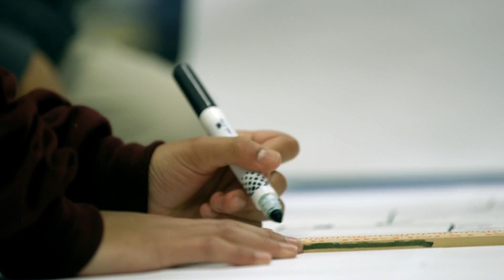An Overview of the Nord Anglia Education and MIT Collaboration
Nord Anglia Education takes an innovative approach to learning the STEAM subjects which encourages creativity, experimentation, and teaches them how to apply their skills to real-world situations.
By tackling real-world challenges across the subjects of science, technology, engineering, art and mathematics (STEAM), your child will develop transferable skills such as flexibility, creativity and communication. They will be encouraged to experiment rather than wait for instructions, and will learn that collaboration and critical thinking can solve even the trickiest problems.